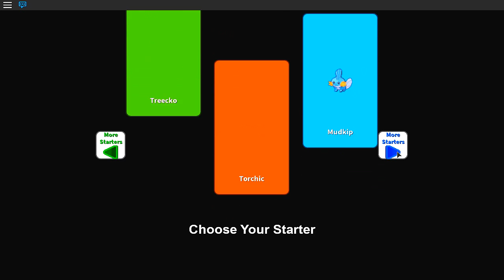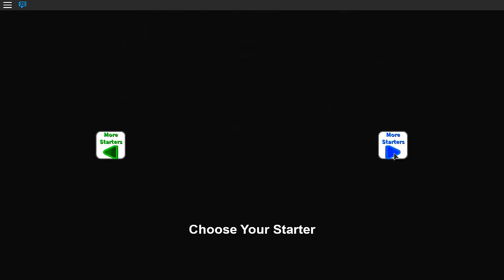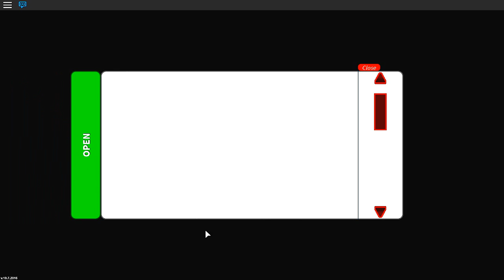MUNDO POKEMON #1 - NOVA SERIE ( Roblox)